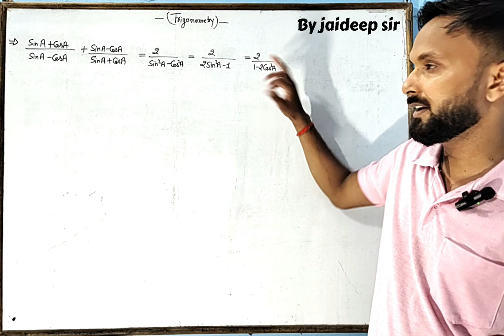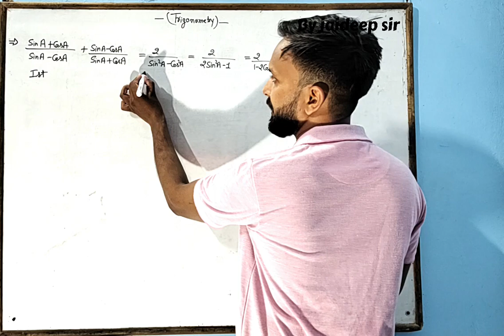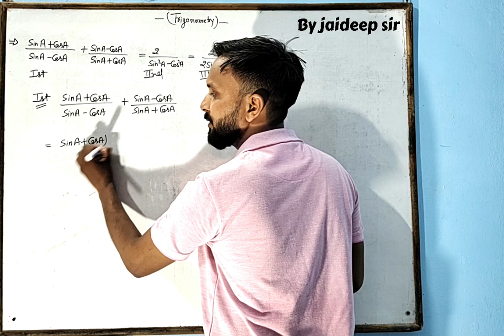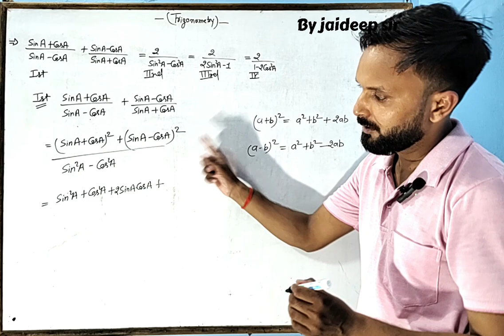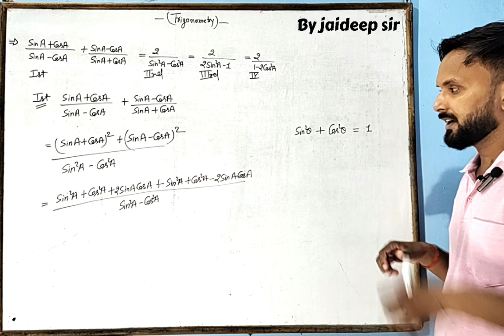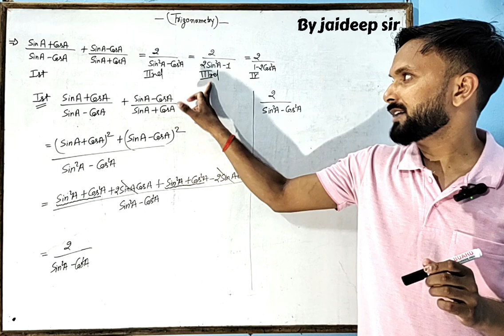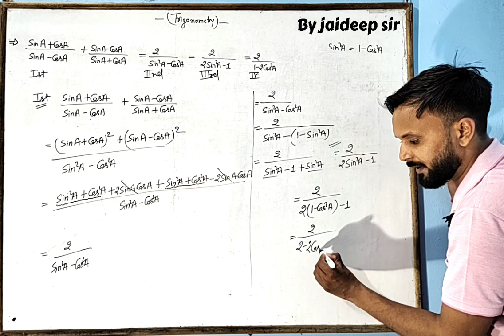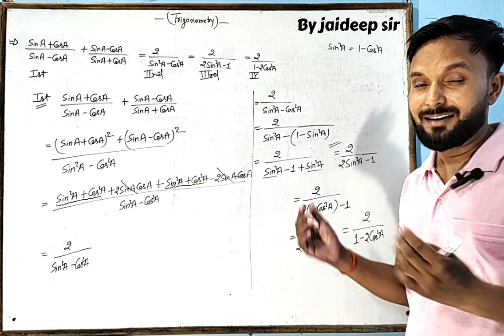sinA+cosA/sinA-cosA + sinA-cosA / sinA+cosA = 2/sin^2 A - cos^2 A....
# byjaideepsir